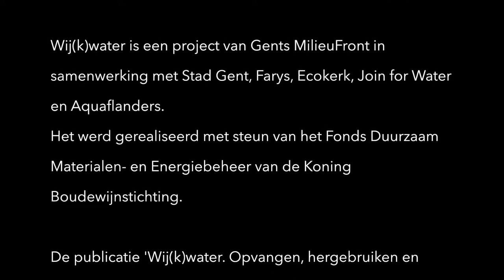Wij(k)water: inspiratie uit Gentbrugge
De kraantjes van de begraafplaats van Gentbrugge worden gevoed met regenwater van de kerk. Een inspirerend voorbeeld van regenwaterrecuperatie!

Bestel jouw exemplaar van de bundel 'Wij(k)water. Recupereren, hergebruiken en infiltreren van hemelwater bij kerken'